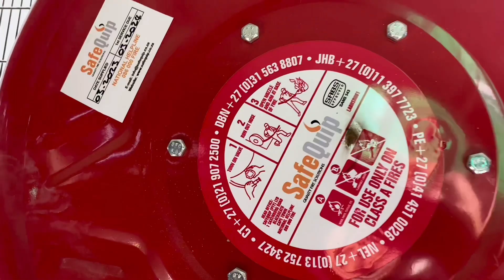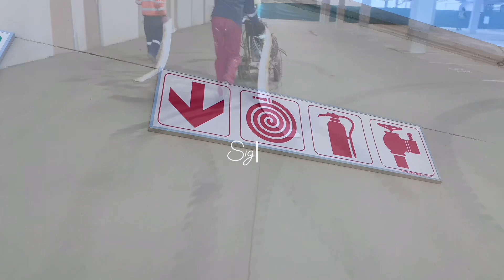Work with me || Different Activities on site